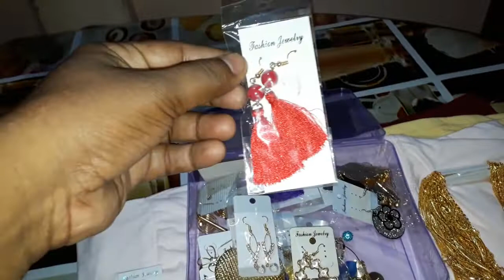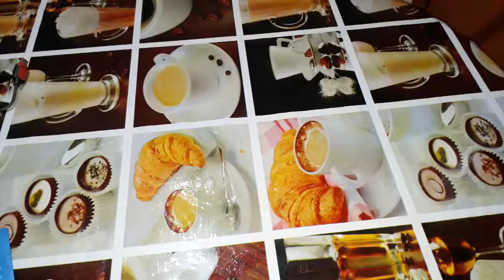SADAR BAZAAR Cosmetics, Back Clip, Nail Polish, Eye Liner, Wholesale price Delhi Imitation Jewellery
Ladies Cosmetics products, Back Clip, Nail Polish, Eye Liner, Bindi, Sindur Wholesale price at Delhi Sadar Bazar Imitation Jewellery

Sadar Bazaar is very near to New Delhi Metro station and Railway station.

Sadar Bazar is a popular wholesale market in  Delhi. Shopkeepers as well as traders from every corner of India visit Delhi's Sadar Bazaar to purchase various items at wholesale price.

Sadar Bazar is a wholesale market for products like Cosmetics, Imitation Jewellery, Garments, Cloth, Shoes, Chappal, Slippers, Utensils, Dolls, Toys, Decorative items, home decorations, electronics items etc.